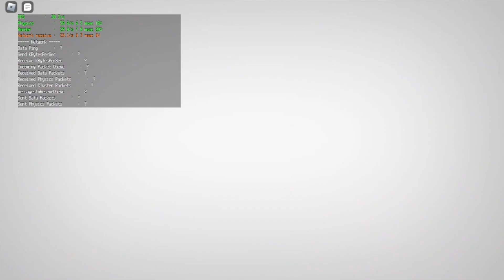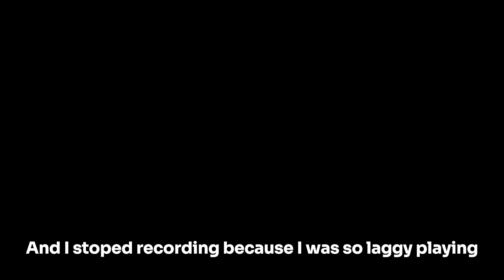Evade Gameplay Part 27 (Montaged)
I'll work on cool videos this time in other games like "The Strongest Battlegrounds". Now, Evade Gameplays are sometimes going to be montaged. Since I haven't worked hard on videos, but for now this summer, videos are going to be may cooler. And since subscribers are going faster, I'm going to upload more videos. Thank you guys for so many subs, I can't believe i ill reach that many subs, and again thank you :D